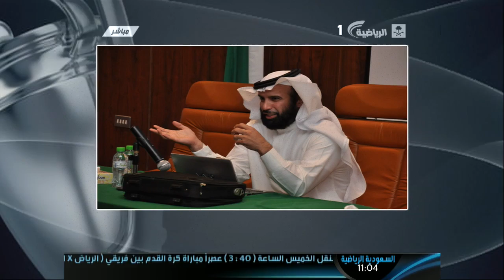SAUDI SPORT 1 HD 2014 01 29 برنامج الحدث الرياضي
برنامج الحدث الرياضي كل يوم على قناة الرياضية السعودية الساعة 11 مساء